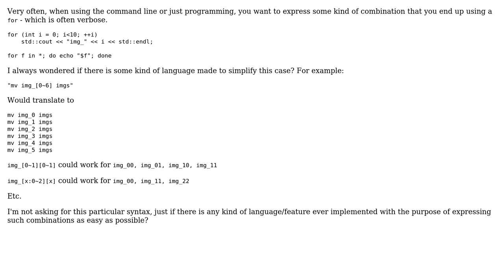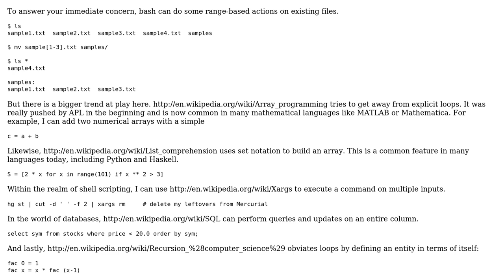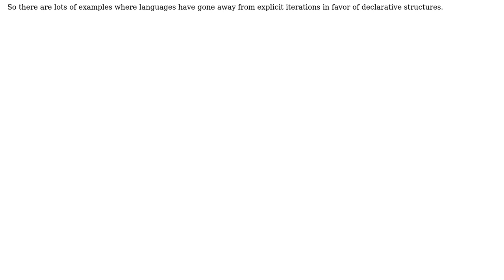Software Engineering: Is there a programming language designed to express data combinations?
With thanks & praise to God, and with thanks to the many people who have made this project possible! | Content (except music & images) licensed under CC BY-SA | Music | Images & others | With thanks to user MaiaVictor user chrisaycock user choroba and the Stack Exchange Network Trademarks are property of their respective owners. You are responsible for your own actions.